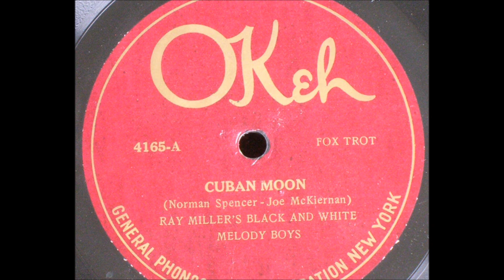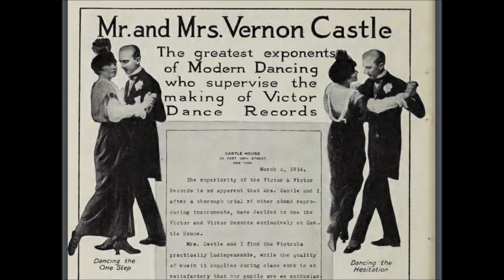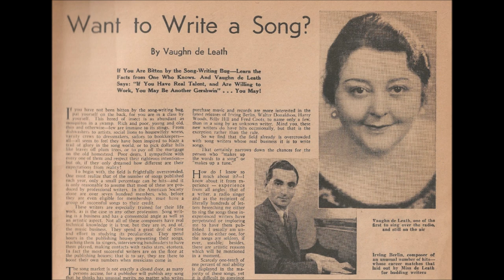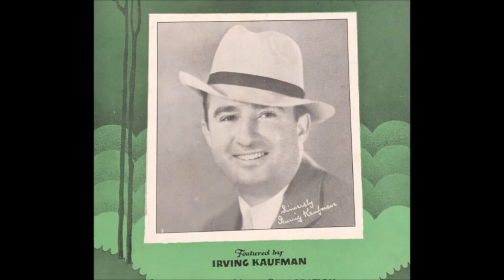"Molly" Ray Miller's Black And White Melody Boys (1921) = flapper dance music for The Great Gatsby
"Molly"

Ray Miller's Black And White Melody Boys

1921

Ray Miller was an American bandleader. His most successful years were from 1920 to 1925.

He was born in 1896.

Miller formed a jass band called the Black and White Melody Boys but then formed a more conventional dance band.

Miller left the music business sometime after 1930.